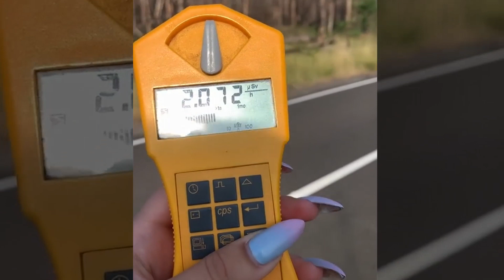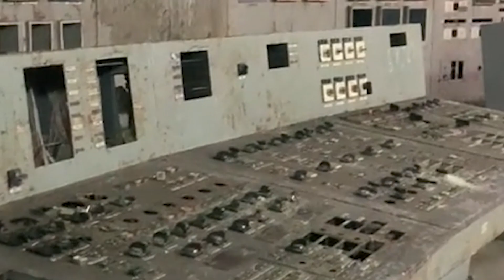What Scientists Discovered in Chernobyl Shocked the Whole World